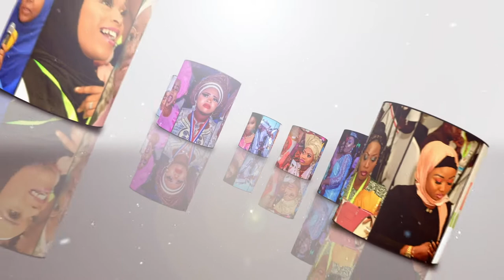INTRODUCTION OF BIODUN AND KENNY 2020